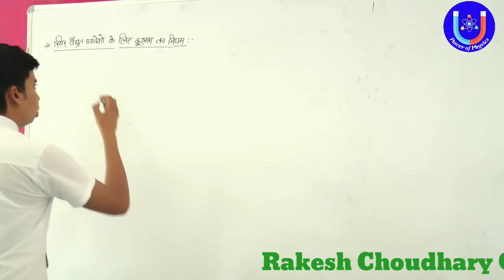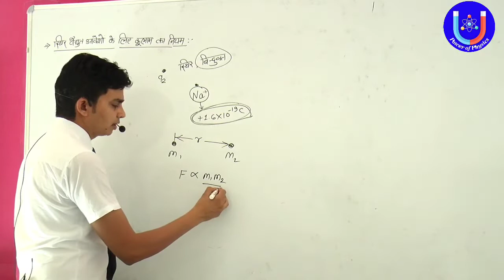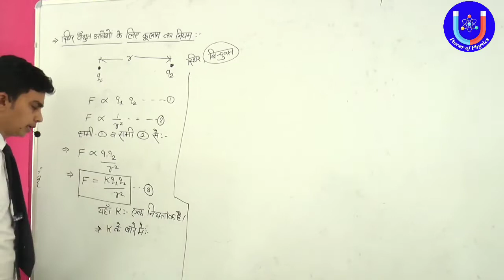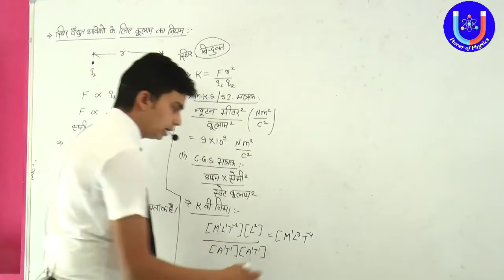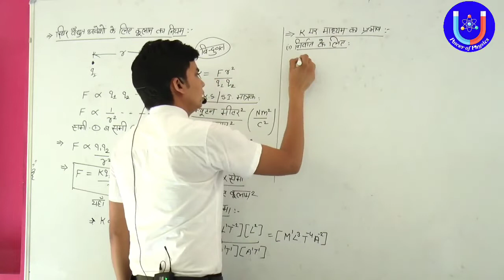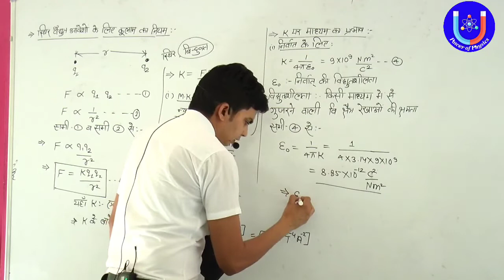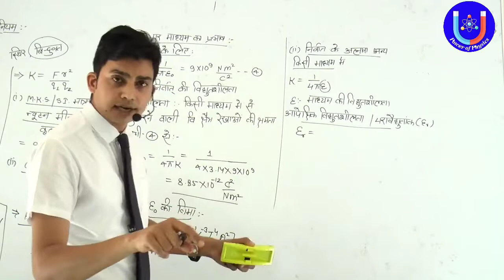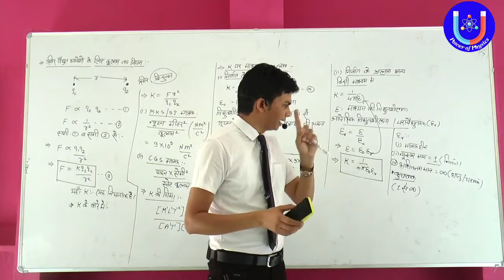(Lect-5) कक्षा 12 पाठ-1 (विद्युत क्षेत्र) || Topic-Coulomb's law for electrostatic charges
(Lect-5) कक्षा 12 पाठ-1 (विद्युत क्षेत्र)  || Topic-Coulomb's law for electrostatic charges(i)

Hello my dear students welcome you all on this you tube channel.
Here in this video you will learn about Coulomb's law for electrostatic charges.

 aap mujhe yhan like aur follow kar sakte hain.